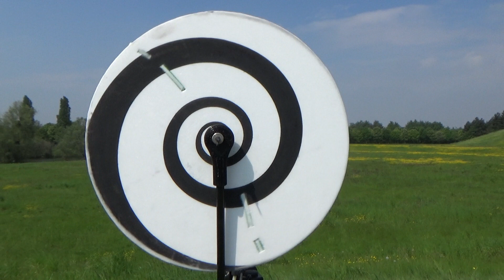Lumpia - Trop de vent... mais trop envie de voler et de tester cette nouvelle version ! 😄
Sur cette version, le rotor est en VectorBoard, une mousse un peu souple. Il est finalement bien plus silencieux que celui en Depron qui faisait caisse de résonance.
Autre détail peu visible mais qui se ressent immédiatement : au lieu d'avoir des aubes totalement planes, celles-ci sont légèrement pliées vers l'avant.
Avec des surfaces planes, le sens de rotation était aléatoire et il fallait lancer l'aile avant le décollage. Si elle tournait à l'envers, on pouvait se prendre le modèle sur la tronche... Avec les aubes, ça tourne à tous les coups dans le bons sens.
Le jour des essais, le vent était fort et venait de la forêt, ce qui produisait de fortes turbulences, rendant les trajectoires hasardeuses. La motorisation vectorielle a cependant prouvé son efficacité et sa réactivité.
En jouant sur la puissance du moteur vent de face, il est possible de maintenir le vol stationnaire.

A suivre, une vidéo par temps calme avec des trajectoires bien plus précises et un pilotage très agréable.

Le plan échelle 1 ainsi que les fichiers pour l'impression 3D pour construire votre Lumpia peuvent être téléchargés sur cette page :

La caméra embarquée est une Insta360 Go2.

Merci à Winnie pour les prises de vues.
Et à la team OBB Raid'Eure dont le véhicule m'a bien inspiré pour la déco. Bons préparatifs et bonne route
L'aéromodélisme est une activité créatrice très riche qui ne consiste pas seulement à acheter un kit tout monté chez son détaillant.
Savoir lire ou dessiner un plan, travailler avec toutes sortes d'outils, de produits et matériaux... sont autant d'activités manuelles et intellectuelles.
Se retrouver au grand air et faire prendre l'envol à sa dernière création est toujours un moment intense.
Se concentrer sur son pilotage, peaufiner les réglages, observer les mouvements de la nature et de l'air qui l'enveloppe... tout ceci permet de comprendre le vol et d'atteindre l'osmose : le moment où le pilote et l'avion ne font qu'un.
Le site jivaro-models.org vous propose une lecture au pays de cette aviation miniature. N'hésitez pas à nous rejoindre, en nous soumettant vos articles, si vous vous sentez faire partie de cette famille.
L'aéromodélisme : une passion à partager.